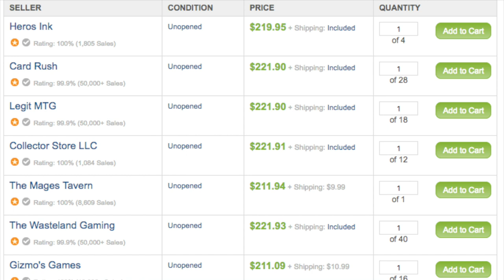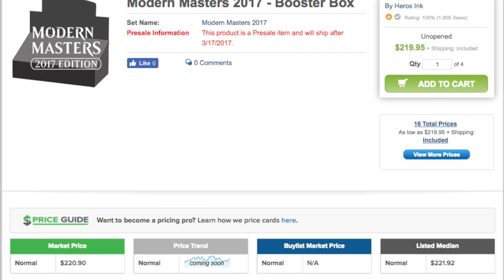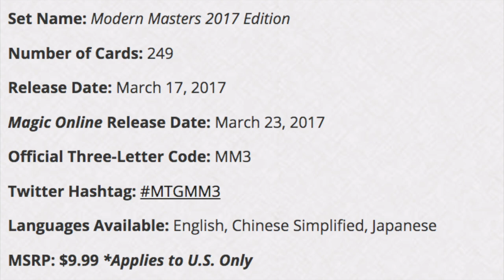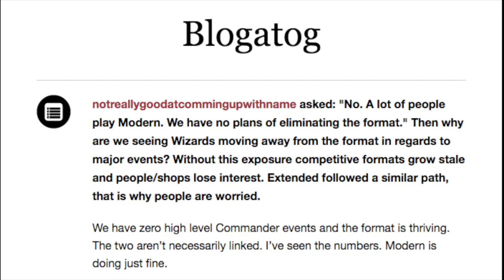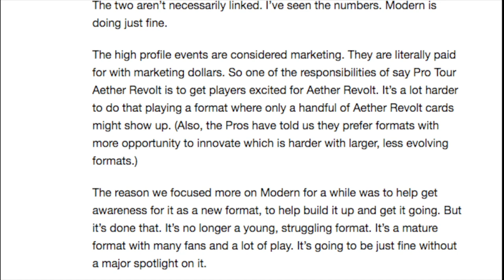NO THANKS - $230 Preorder for Modern Masters 2017